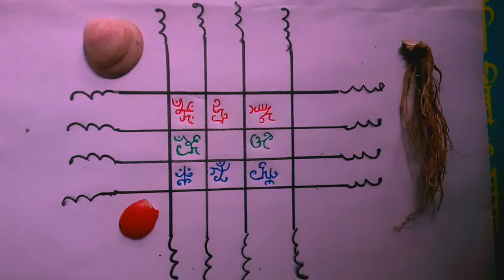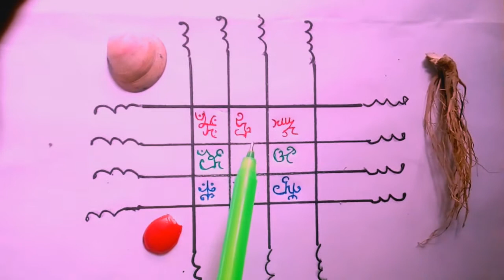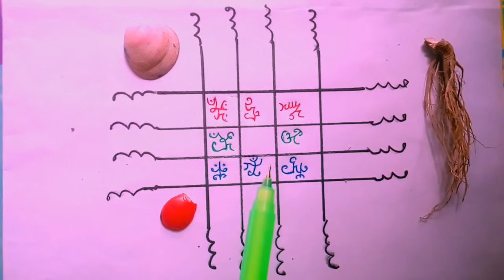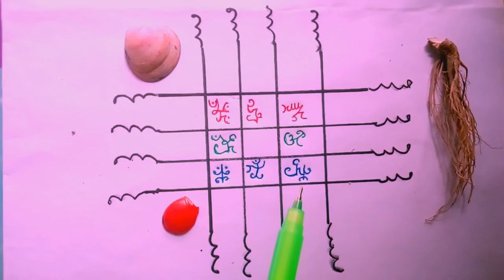1 দিনে শত্রু খতম নারী কাটা বান মারার যন্ত্র পোস্ট কোড নাম্বার 112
1 দিনে শত্রু খতম নারী কাটা বান মারার যন্ত্র পোস্ট কোড নাম্বার 112